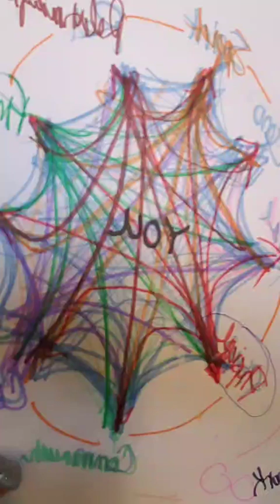Get Your Goals Annual Challenge Day 235! Communication Goals Connection To Life Framework Areas?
Get Your Goals Annual Challenge Day 235! Communication Goals Connection To Life Framework Areas? Do One Thing Every Day To Get What You Want! Join in every day in 2023 for a quick challenge that is all about you achieving your goals and creating the life you want! Ask your questions, share your wisdom!